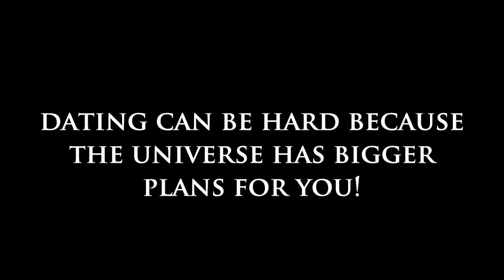Dating Can Be Hard Because the Universe Has Bigger Plans for You!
Welcome to Dear Sybersue! Dating Can Be Hard Because the Universe Has Bigger Plans for You! If dating has become repetitive, or you're noticing a pattern, you might not be getting the message that the universe is sending you. That voice inside your head is a powerful tool that is your insight. Whether you believe in the power of the universe or not, it is trying to tell you something.

If you're not learning from the lessons from each experience you encounter, you are not paying attention, or you may be in denial as to why you're always frustrated when things don't work out again.

Do you know what you truly want? Many men and women are quick to discuss what they don't want in a partner, but if that is always in your thought process, this is probably the reason you keep dating people who aren't right for you. It can also be because you're not where you want to be in your life. When things are great, and you are achieving your goals within your job and most of your personal life, things tend to flow toward you. If you're happy, more happiness will find you.